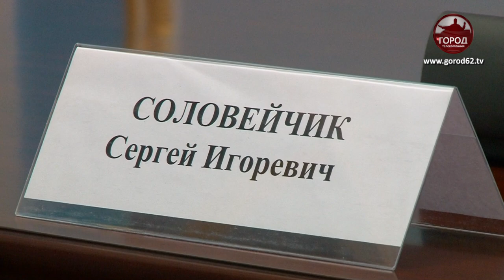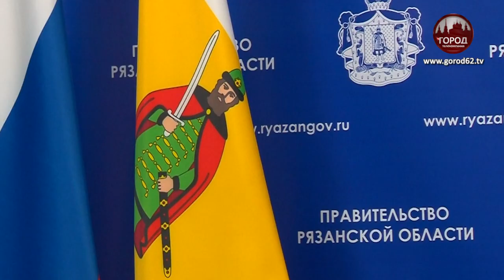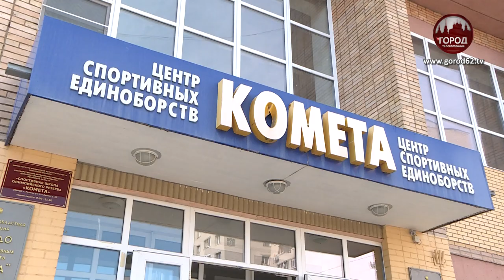ДЛЯ РОСТА ЧЕМПИОНОВ